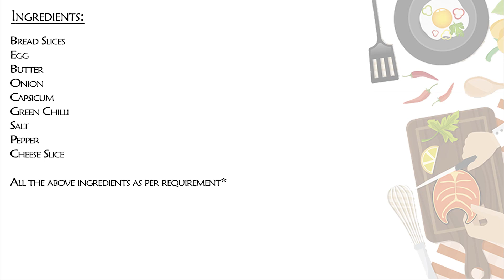Egg Cheese Toast Recipe | How to make Egg Cheese Toast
Ingredients:
Bread Slices
Egg
Butter
Onion
Capsicum
Green Chilli
Salt
Pepper
Cheese Slice